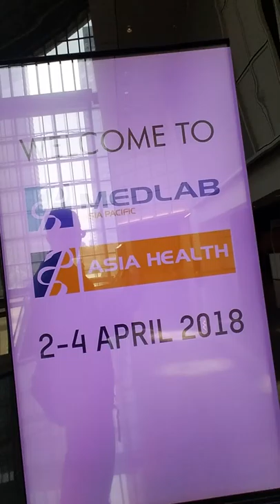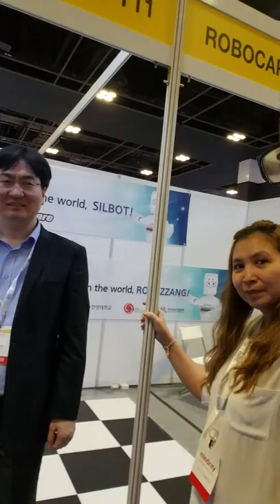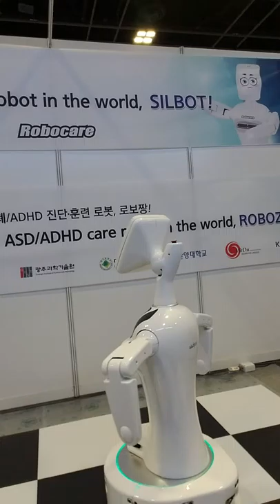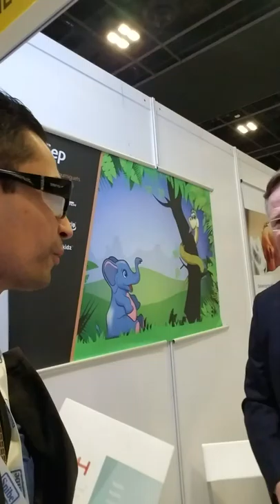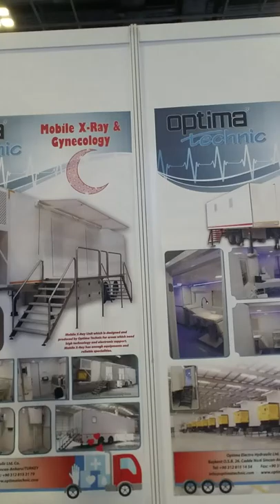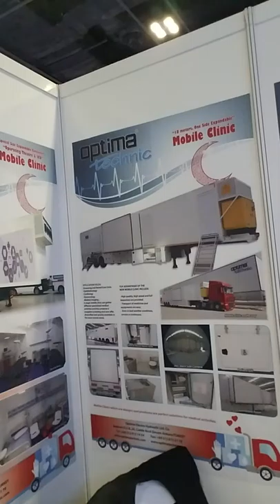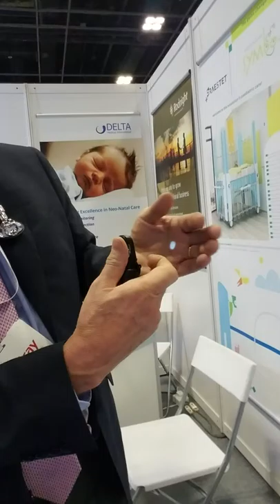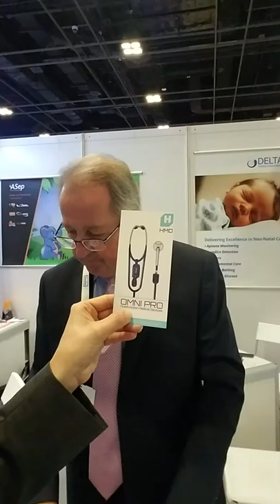Latest Medical Innovations from ASIAHEALTH.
Some exciting and useful Innovations in the field of Medicine. I interview a few interesting  exhibitors at AsiaHealth in Singapore!
1 - Physicial Therapy Machine for Stroke patients
2 - Robot designed to play with Dementia patients
3 - A Mobile clinic/ICU/OR/hospital - fully functional
4 - Fun kids tourniquet for venous access
5 - Multi-function Stethoscope - Steth/ophthalmoscope/otoscope/tuning fork and more All In One.

Medical Innovations, physical therapy machine, physical therapy equipment, kids tourniquet, mobile clinic, mobile ICU, Mobile hospital, emergency hospital, new innovations, medical technology, medical, stroke rehabilitation, dementia robot, dementia treatment,